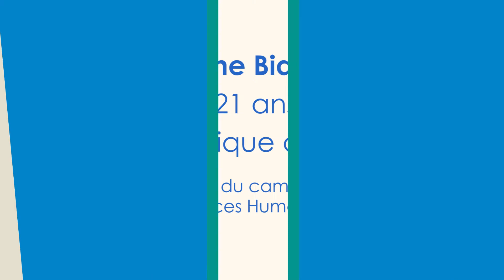[Labo Vidéo] - Témoignage de Coline, Service Civique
Coline nous raconte son Service Civique à la FLSH.